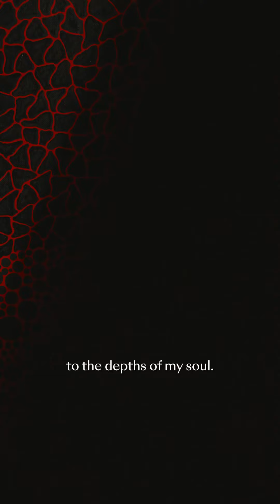Yayoi Kusama’s 'Infinity', 1995 | Hong Kong Modern & Contemporary Art, 25 May 2024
Discover the story behind 'Infinity', the only example of Yayoi Kusama’s two signature motifs – dots and infinity nets – in one single canvas, ever to appear at auction